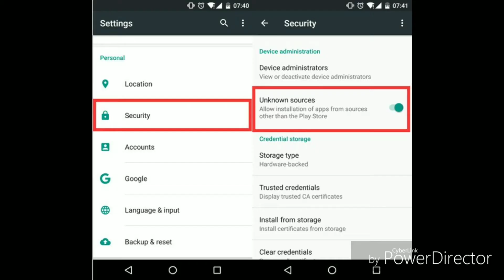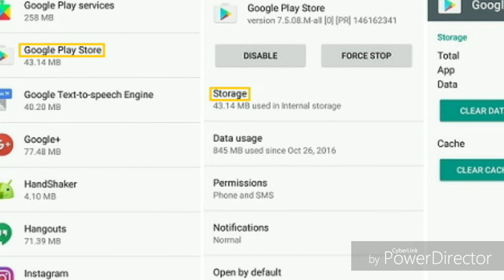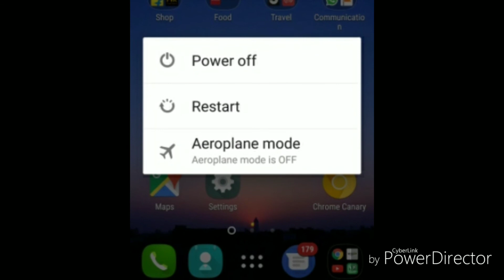8 Things you should not do with Android